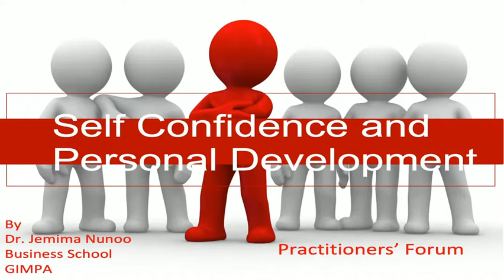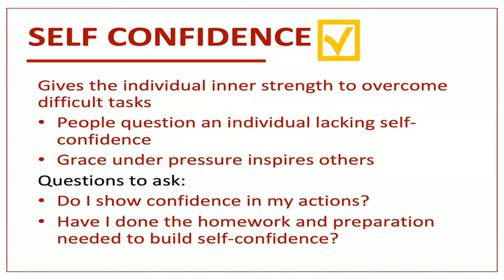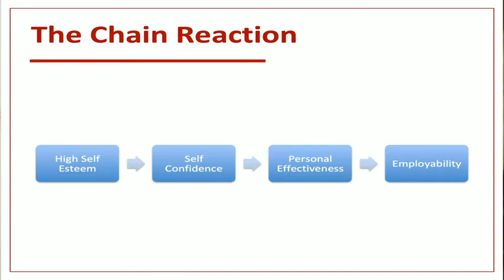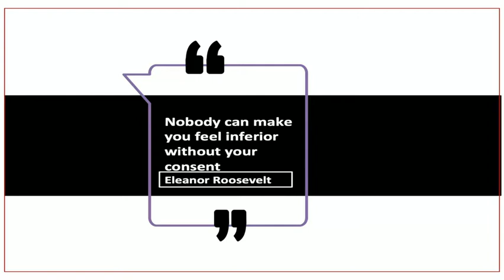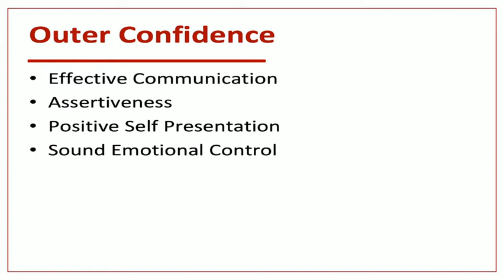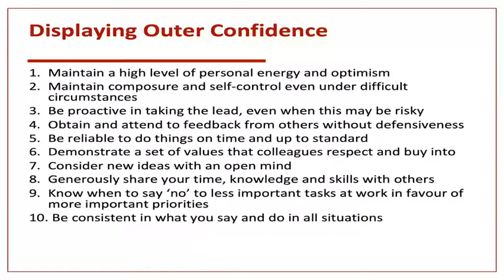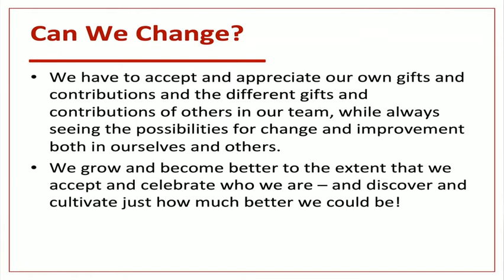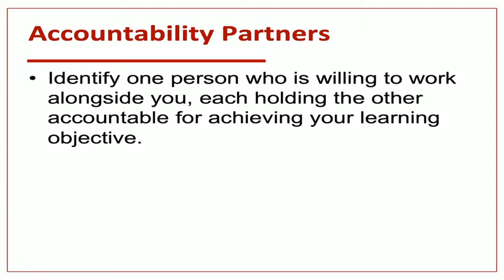Personal confidence and self- Efficacy By. Jemima Nunoo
Practitioners' Forum IV